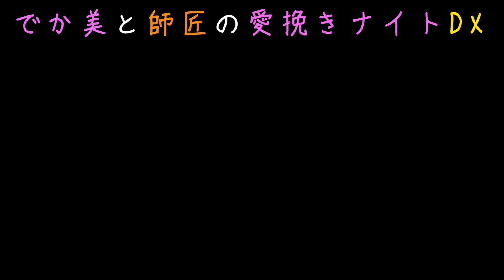【重大発表】師匠とでか美の今後について・・・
今回は、師匠とでか美から皆さんへご報告！
「ハンバーグフェス」「でか美祭」などなど
乗り越えてきた２人がついに・・・！
良かったら、最後まで観てくれよな！

「ハンバーグ師匠チャンネル」は、基本的に週２回、火曜日、金曜日の夜７時にアップするぜ！
※他の曜日にアップされる時もあります

友達の井戸田くんの相方・小沢くんも
YouTubeをやってるんで、よかったら見てやってくれよな！
▶︎スピードワゴン小沢一敬YouTube channel「スピードワゴン小沢のオザワ倶楽部」

ハンバーグ師匠がフェス開催を目指すキッカケになった曲だぜ！
▶︎川谷絵音さん作詞・作曲・完全プロデュース